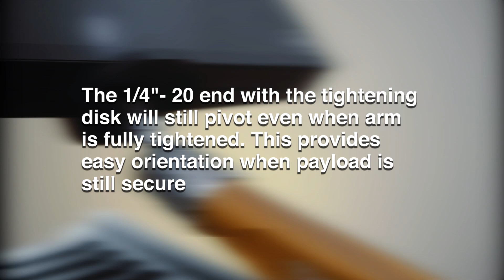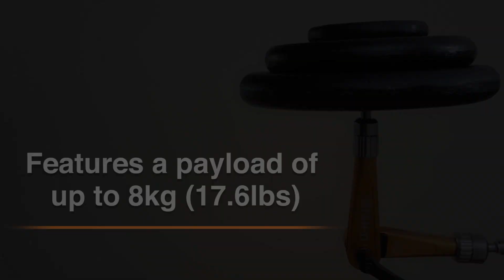Best Practices for the Bright Tangerine Titan Arm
In this video we cover a few tips when using your Bright Tangerine

Unlike other articulating arms, the Titan Arm has a self supporting feature allowing you to adjust your monitor single handedly without it crashing to the ground.

The Titan Arm can carry a weight of up to 8kg/17lbs.
giving you more options to mount your accessories and
provide you with an enhanced user experience

The Titan Arm is available in two colours, orange or slate grey.